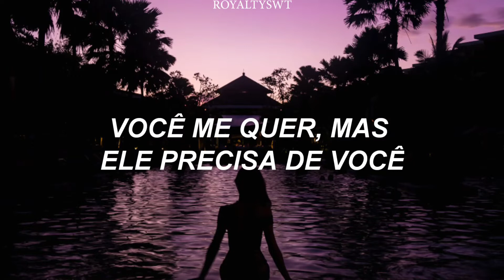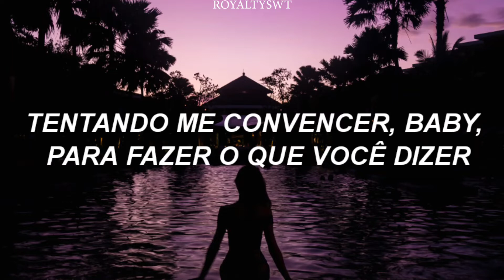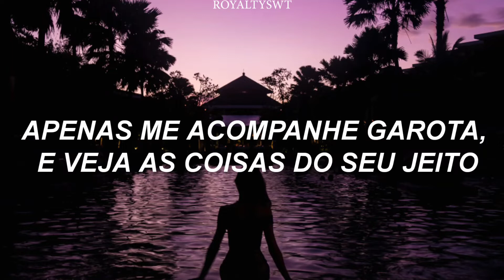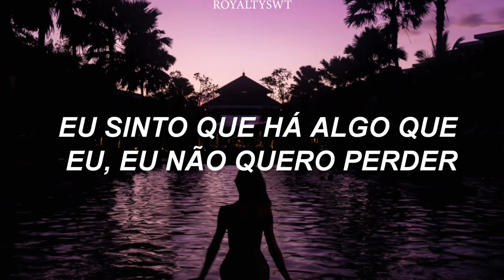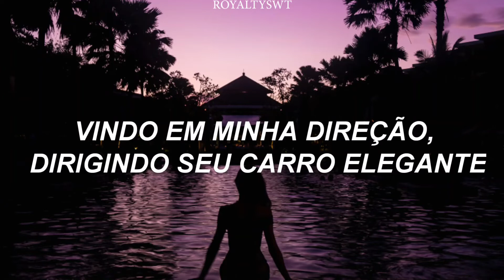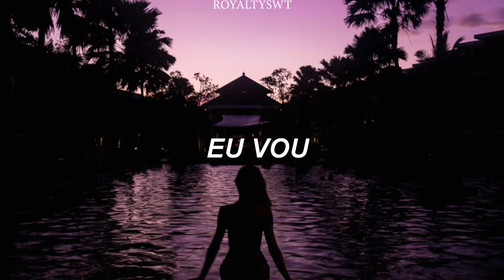The Weeknd - Down Low (Tradução)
Down Low (Tradução):
Você me quer, mas ele precisa de você
No entanto, você está me dizendo que tudo é bom
Tentando me convencer, baby, para fazer o que você dizer
Vá em frente, garota, e veja as coisas do seu jeito

E mantenha isso em segredo
Ninguém precisa saber

Amantes secretos, é o que você quer ser
Ao fazer amor com ele, garota, você está me ligando silenciosamente
O que um homem faz em uma situação como essa?
Eu sinto que há algo que eu, eu não quero perder

Ninguém precisa saber
Ninguém precisa saber

Você é linda, mas você é dele de longe
Vindo em minha direção, dirigindo carro elegante dele
Fazendo planos para estar na minha vida para sempre
Me diga, me diga que sempre estaremos juntos

Ninguém precisa saber
Ninguém precisa saber